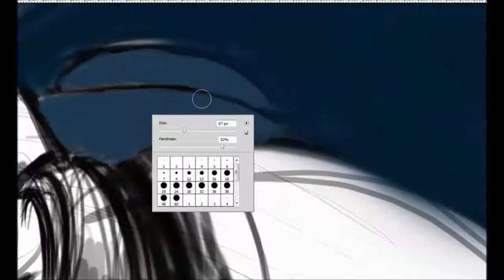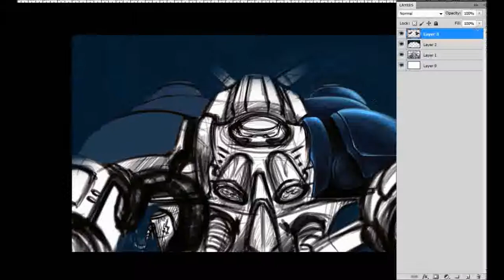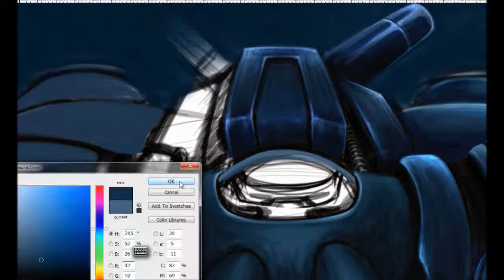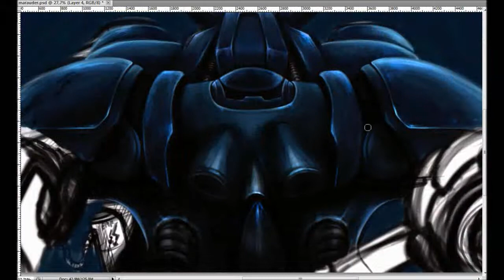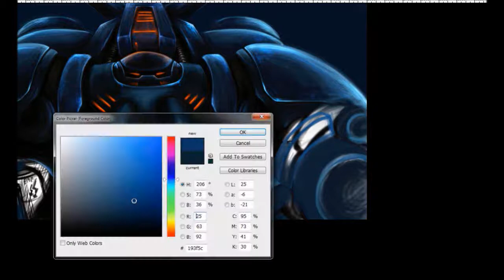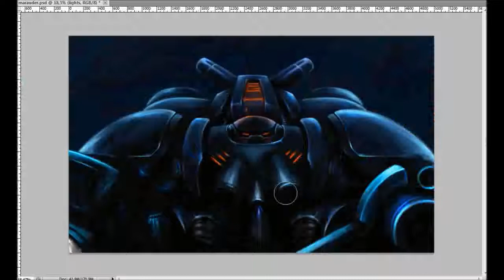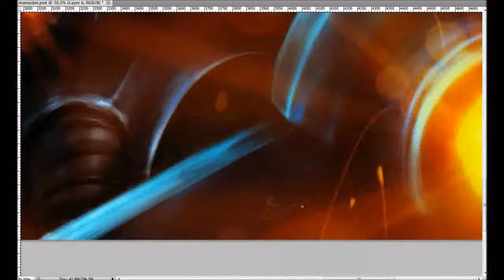StarCraft 2 Speed Painting #9 - Marauder